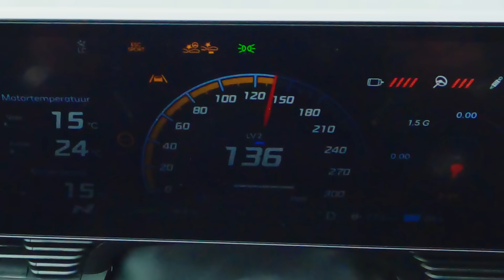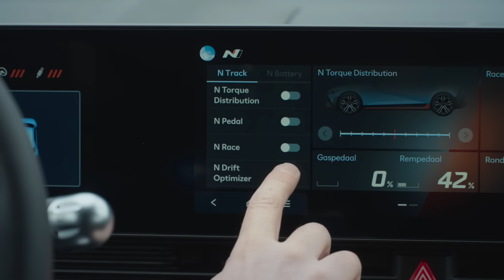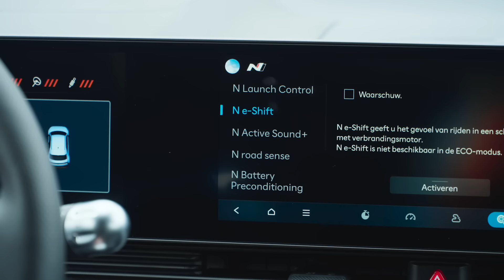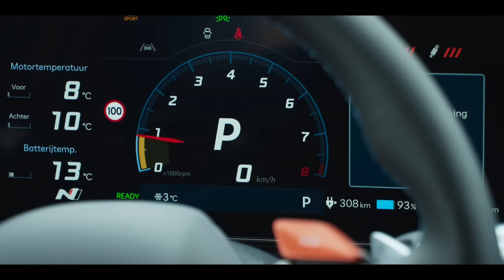Wouter daagt petrolheads uit met de Hyundai IONIQ 5 N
Gaat het de 650 pk sterke Hyundai IONIQ 5 N lukken om drie echte petrolheads over te halen? Kan Wouter ze overtuigen van de fun factor van deze elektrische krachtpatser?